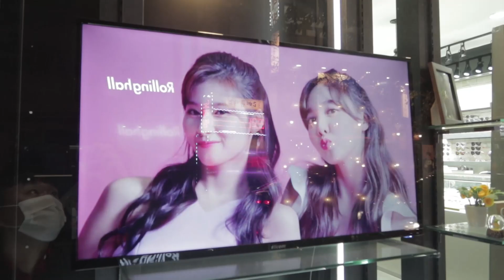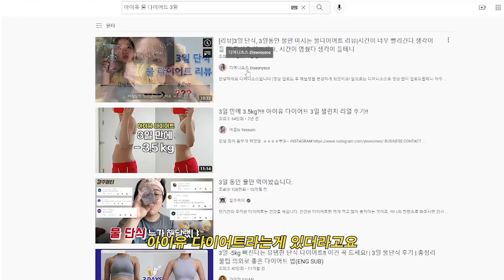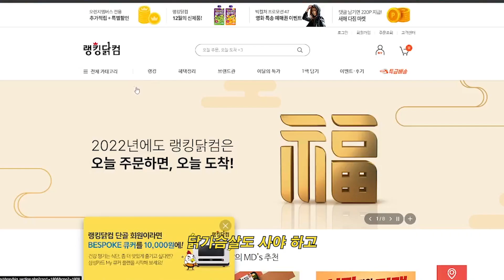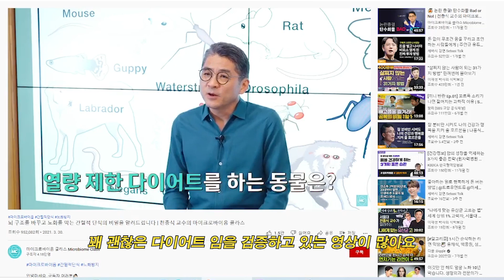가장 현실적인 다이어트 방법 (5일동안 75.7kg👉71.8kg)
뭐, 그렇다는 얘깁니다
다들 새해목표 퐈이팅!